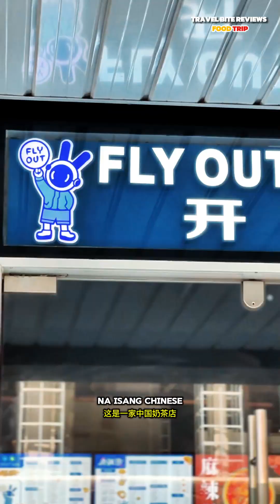Hidden Gem na Chinese Food sa Malapit sa PITX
Dito Lamang yan sa FLY OUT